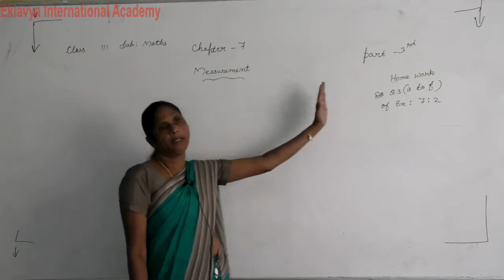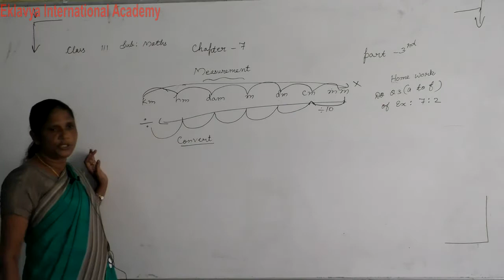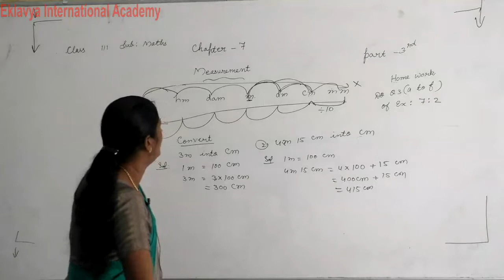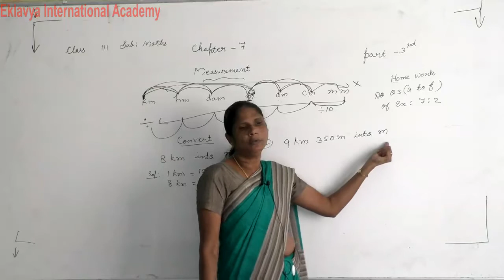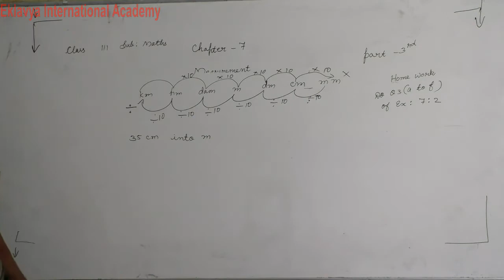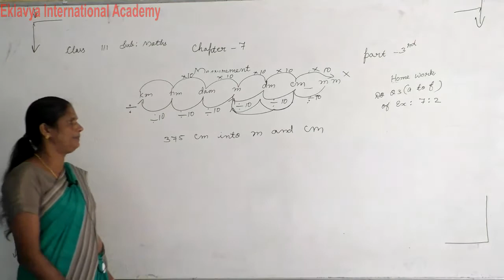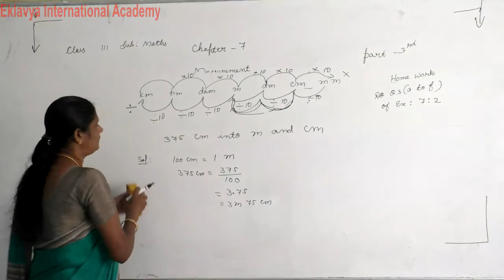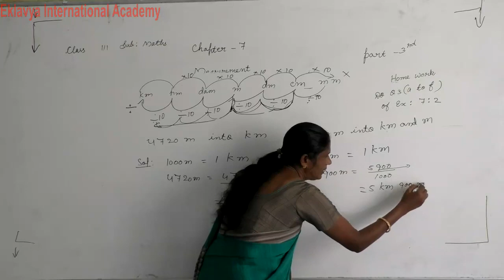III Maths Ch 7 Measurement part 3